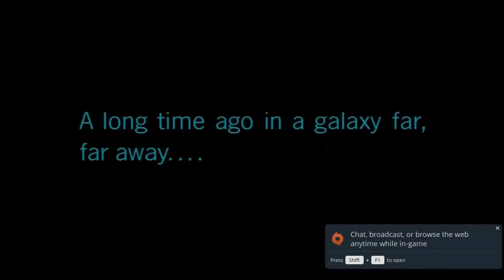Star Wars Jedi Fallen Order: Episode 01 (Modded)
Star Wars Jedi: Fallen Order is an action-adventure video game played from a third-person perspective. It adopts the "Metroidvania" style of exploration and progression. Players control Cal Kestis and have access to a lightsaber and the Force, which are used in both combat and puzzle scenarios. Enemy types range from Imperial stormtroopers, droids, and Purge Troopers, who have been trained specifically to battle Jedi, to wild beasts and skilled Zabrak warriors that are native to each planet Cal explores. The game's bosses include Inquisitors, who also wield lightsabers and the Force, bounty hunters hired to hunt down Cal, large vehicles such as AT-STs, and wild beasts like the Oggdo Bogdo and the Gorgara.

Cal acquires abilities at certain points in the story; each ability allows access to previously inaccessible areas. Once these abilities are unlocked, the player can upgrade them through a skill tree. The game can only be saved manually at checkpoints, which appear as "meditation circles". At these meditation circles, the player can "rest", which replenishes Cal's health, Force energy, and healing items, but causes all enemies to respawn. The game includes cosmetic collectibles that include different outfits for Cal to wear, pieces that can be used to customize Cal's lightsaber, and alternate color schemes for Cal's mode of transport, the Stinger Mantis (which is used to travel between planets), and droid companion BD-1 (who is used to access these collectibles, as well as complete certain puzzles).

With the addition of a Star Wars Day update released in 2020, players can access the Meditation Arena through the meditation circles. This allows them to complete combat challenges, involving fighting multiple waves of enemies in arenas based on certain locations from the story mode; completing these challenges awards the player with one to three stars, depending on whether the player abided by restrictions on the character's health (i.e. never recovered health or took any damage), which can be used to unlock additional skins for BD-1. The Meditation Arena also includes a battle grid, where the player can face off against their own custom enemy wave, while being able to grant themselves invincibility, unlimited Force, and other cheats.